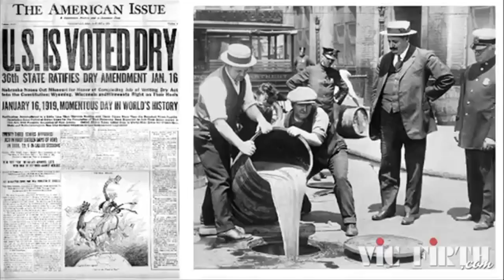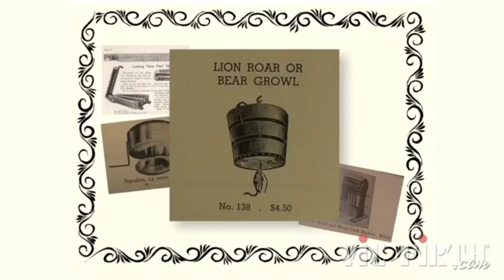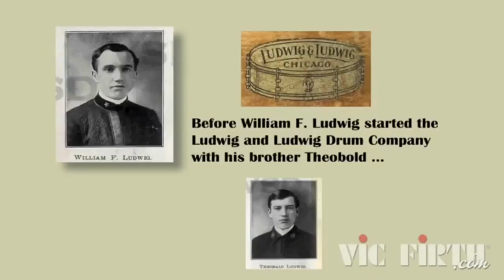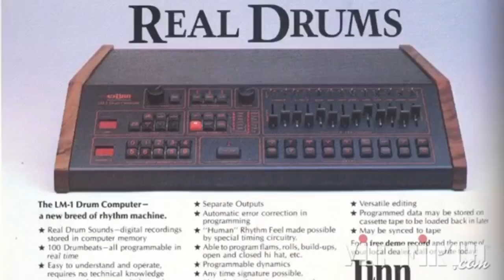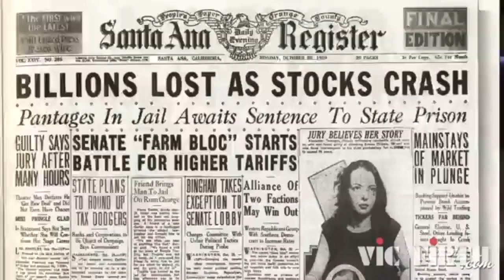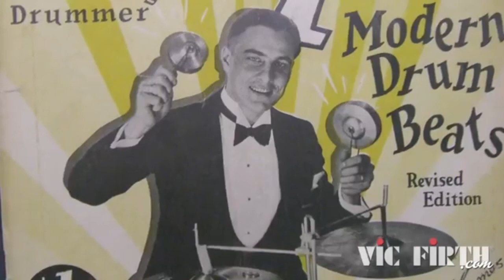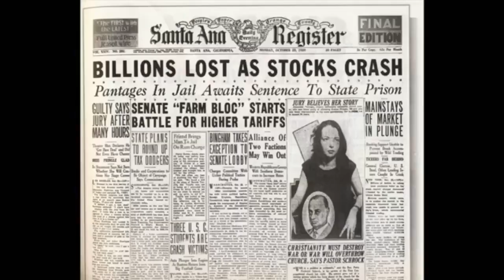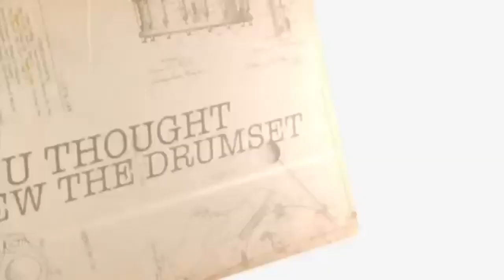Art: History of the Drumset Part 2: August 10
Welcome! Today we are going to keep learning about the history of the drum set!